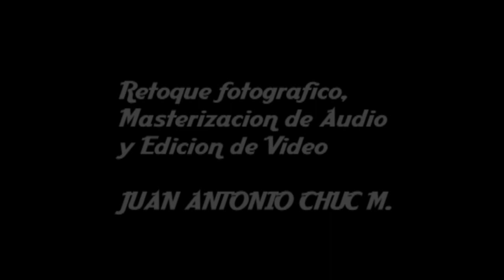Marimba Santa Cecilia -Cancun-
Marimba Santa Cecilia, es un grupo con una gran experiencia en el manejo de noches tema (mexicanas) en los hoteles de Cancun y la Riviera Maya. Ellos han amenizado eventos nacionales e internacionales, sin olvidar los eventos locales y restaurantes del centro de la ciudad de Cancun.